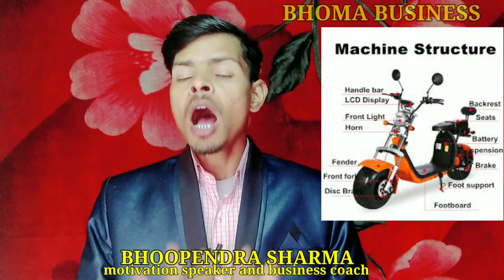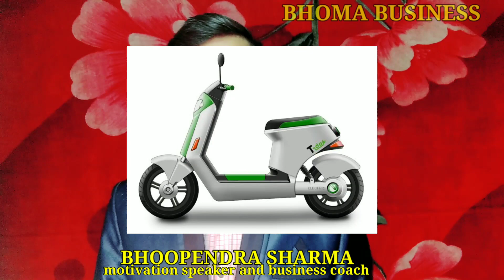Electric Scooty Business. Earning Rs 2 lakh per month. Electric Scooty Business. 2 lakh Rs profit.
Electric स्कूटी व्यवसाय। 2 लाख रुपए महीना कमाई। Electric Scooty Business. 2 lakh rupees profit

mo. 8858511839 only don't call

My चैनल लिंक  ..